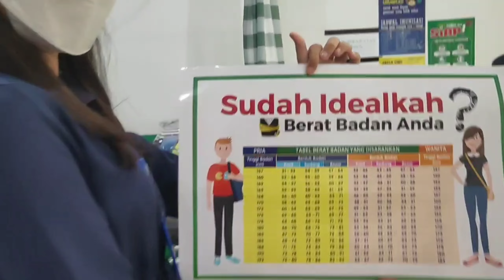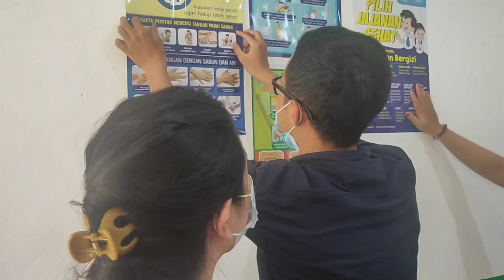Yeee UKS sudah selesai dibersihkan